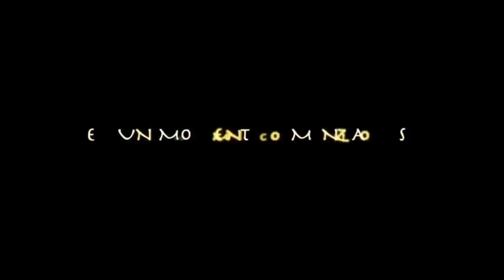¿QUÉ DEMONIOS ES ESTO? por OmarCrew #16